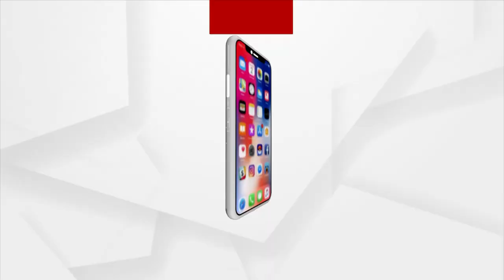ମନରେଗା ଯୋଜନାରେ ସରପଞ୍ଚ ପୁଅଙ୍କ ନାମ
ଗଂଜାମ ଜିଲା ପେଲାସରା ବ୍ଲକ ଅନ୍ତର୍ଗତ ଭାବରଡା ଗ୍ରାମପଞ୍ଚାୟତର ସରପଞ୍ଚଙ୍କ ପୁତ୍ର GST ରେ  ନାମ ଥାଇ ମଧ୍ୟ ବଡ଼ ବେପାରୀ ସହ ସରକାରୀ ଲିଷ୍ଟ ତାଲିକାରେ ଅନ୍ତର୍ଭୁକ୍ତ । କିନ୍ତୁ  ମନରେଗା ଯୋଜନାରେ ତାଙ୍କ ନାମ ପଞ୍ଜିକରଣ କରାଯାଇଅଛି ଏବଂ ଦିନ ମଜୁରିଆ ଭାବରେ ଟଙ୍କା ପାଉଛନ୍ତି  ହେଲେ ମଧ୍ୟ ସ୍ଥାନୀୟ  ଗୋଷ୍ଠୀ ଉନ୍ନୟନ ଅଧିକାରୀମାନେ ନିଧୁମ ନିଦ୍ରାରେ ଶୋଇଛନ୍ତି  ବୋଲି ଅଭିଯୋଗ ଆଣିଛନ୍ତି ଜଣେ ଛାତ୍ର